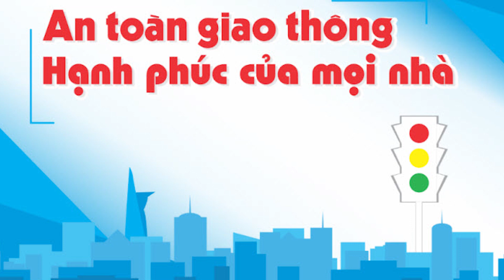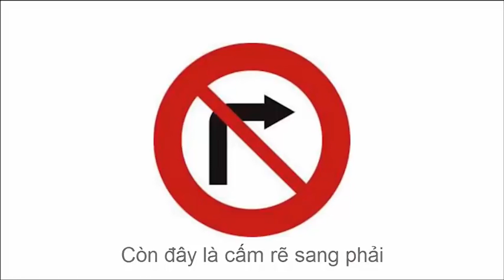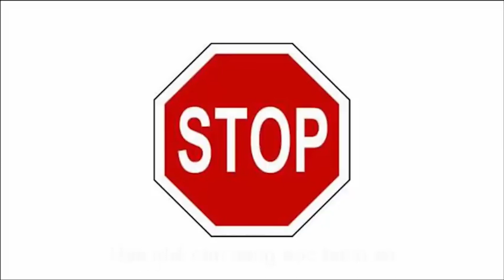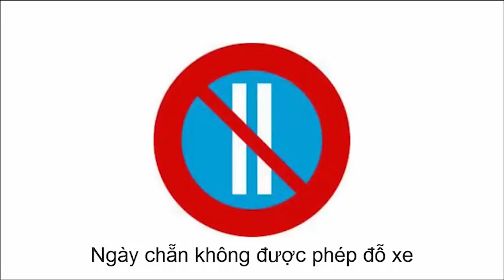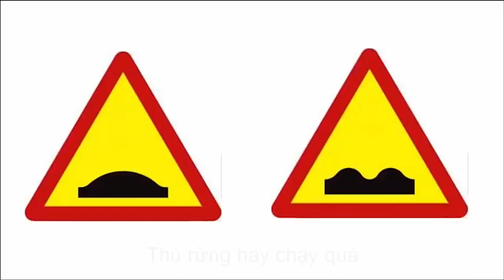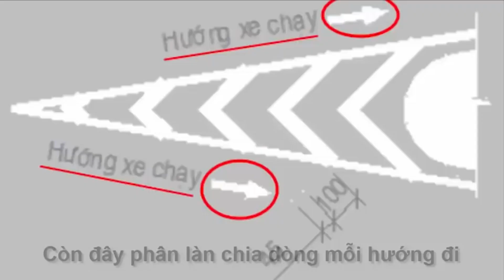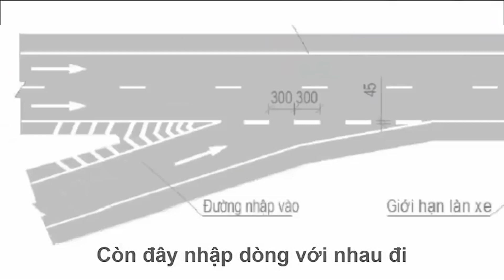Nhạc chế các biển báo Luật giao thông dễ nhớ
Biển báo giao thông được coi là hiệu lệnh quan trọng đối với bất cứ ai tham gia giao thông đường bộ. Tuy nhiên, có rất nhiều loại biển báo giao thông. Video nhạc chế sau đây sẽ cung cấp cho bạn "bí kíp" để có thể dễ dàng nhớ được các loại biển báo giao thông đường bộ ở Việt Nam (Nguồn mạng Internet)